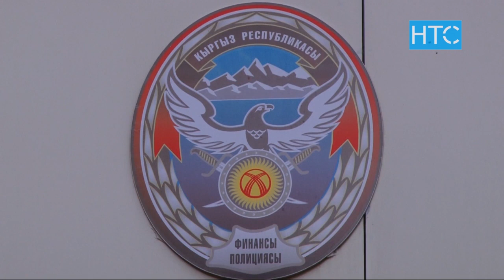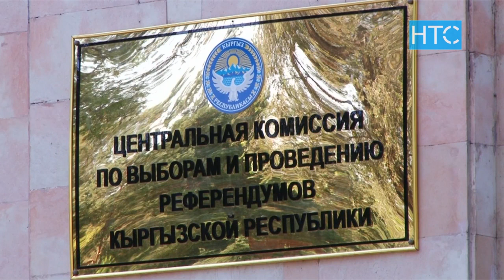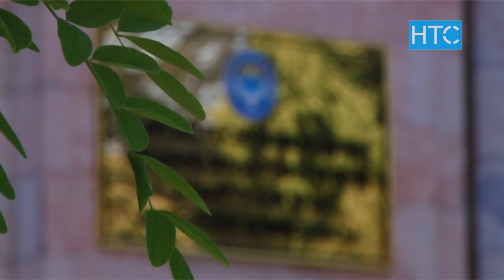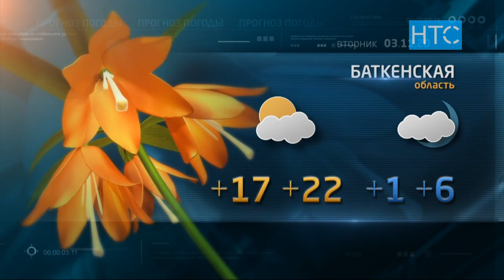Новости / 02.11.20 / Дневной выпуск - 16.00 / НТС /